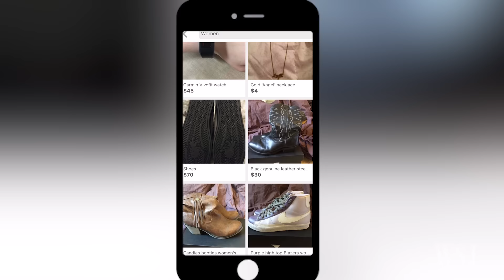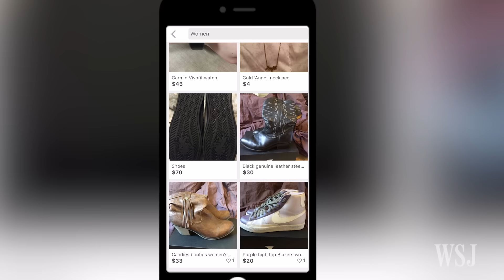Japan's Bazaar App Mercari Gets Popular in the U.S.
Japanese peer-to-peer marketplace app Mercari is gaining popularity in the U.S. as an alternative to Amazon or eBay. If it keeps expanding in the U.S., it would be a rare success story for an Asian startup there. Photo: Mercari Inc.